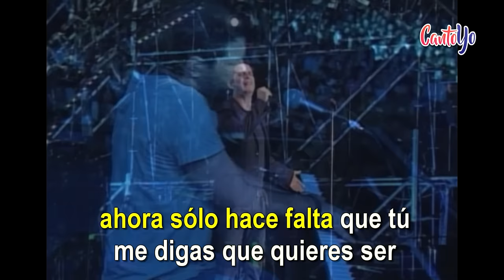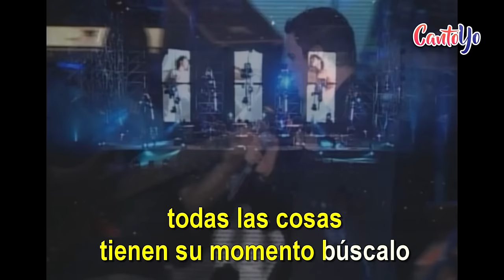Alejandro Sanz - Donde convergemos | Cantoyo Karaoke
Karaoke con letra de la canción "Donde convergemos" de "Alejandro Sanz".